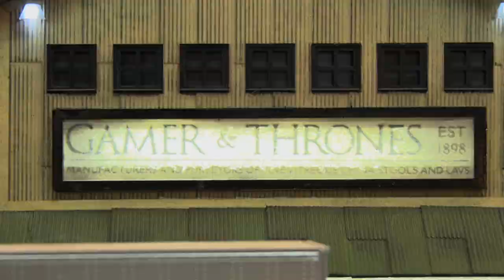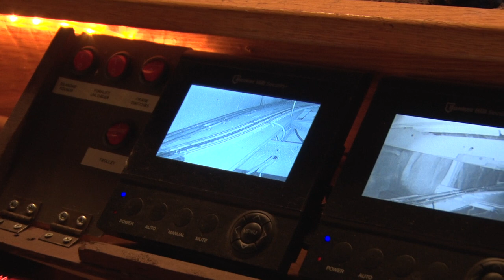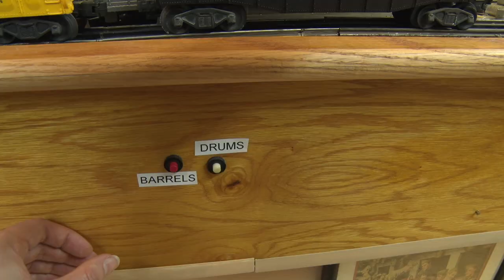A Visit to Phil Klopp's O Gauge Layout - Lionel Trains in Action!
​@visionarylocomotiveworks9703 was kind enough to arrange a visit to Phil Klopp's famous O Gauge layout for @TinesSensahthe and I. If you're familiar with I Love Toy Trains, or Great Lionel Layouts of America, this video might awaken some core memories. Especially that viaduct.

Don't believe that I was there? Some familiar lego people and wooden railway characters may have wandered onto the layout...

American Railroad Bell sfx by SudrianRailwayModeller @SudrianRailwayModeler